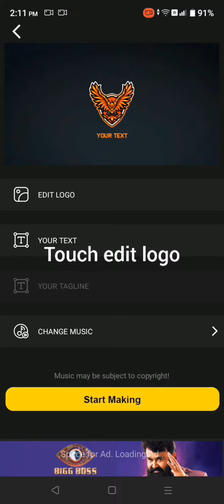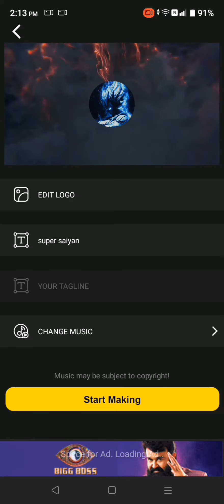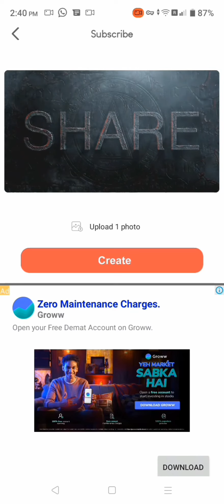how to make an easy intro